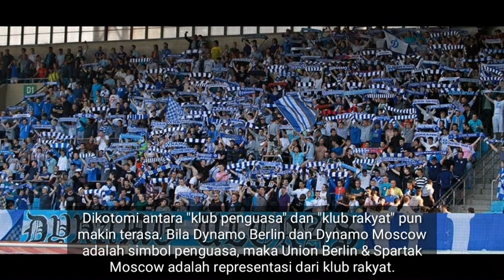Dynamo Moscow dan Dynamo Berlin, klub bola yang pernah dimiliki dinas intelijen negara #19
Dalam sejarah sepakbola, klub-klub di negara komunis sulit dilepaskan dari campur tangan pemerintah. Sejumlah instansi negara memiliki klubnya masing-masing, termasuk lembaga intelijennya. Itulah yang terjadi di Uni Soviet dan Jerman Timur. Dua lembaga ini punya klub bola, dan pimpinannya pun sering campur tangan didalamnya.

Seperti apakah ceritanya? Lembaga apakah itu dan siapakah orangnya? Dan bagaimana nasib klubnya kini? Simak terus sampai habis!!